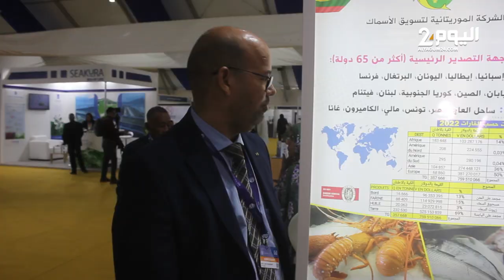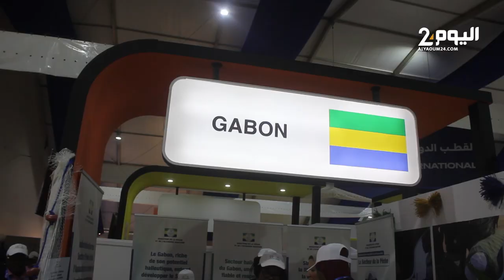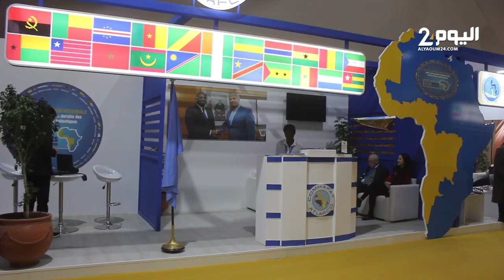دول إفريـقية تعرض مؤهلاتها في قطاع الصيد البحري بمعرض أليوتيس